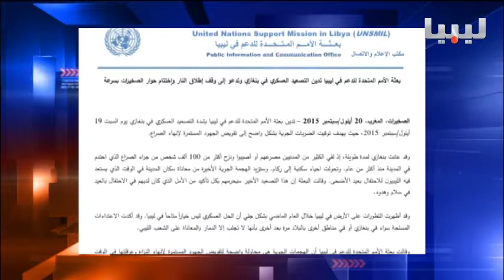برنامج العاشرة يوم 20/09/2015